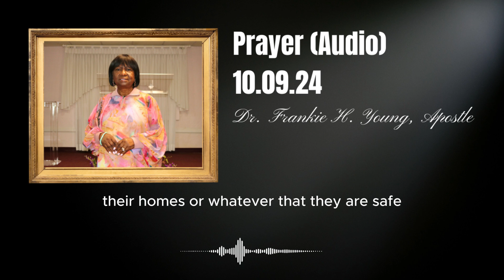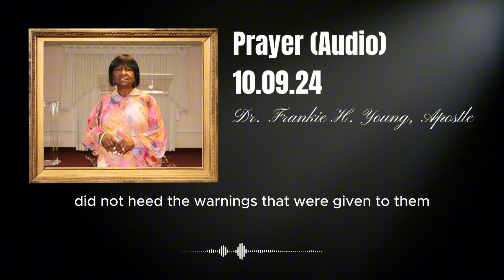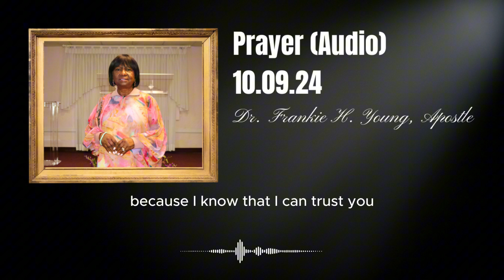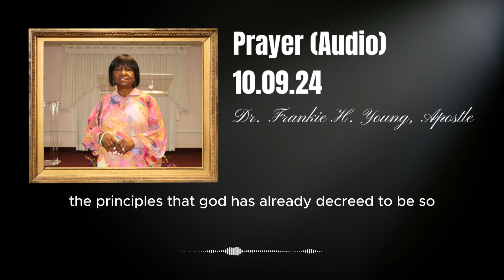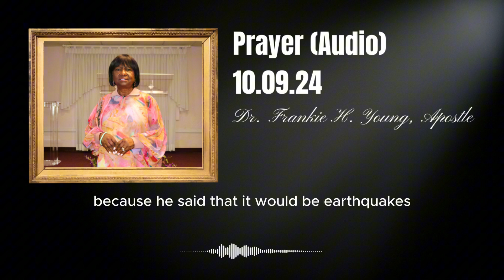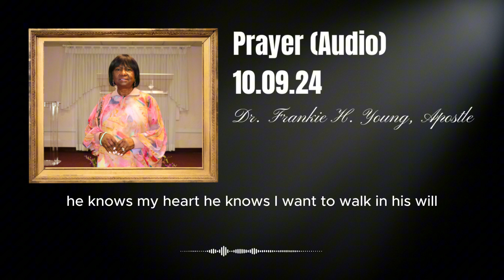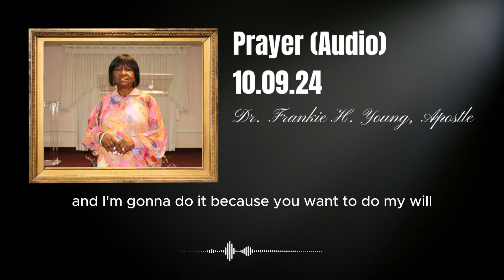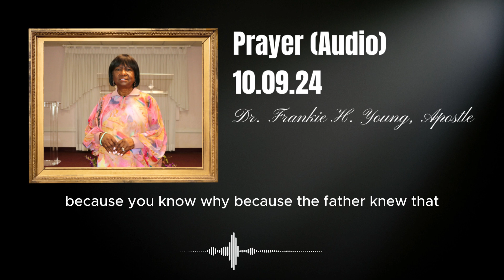Prayer | Hope Evangelical Ministries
Sabbath Service: Dr. Frankie H. Young, Apostle

Hope Evangelical Ministries is a ministry abounding in love, faith, and the pure Word of YAHWEH. Founded by Dr. Frankie H. Young, Apostle.